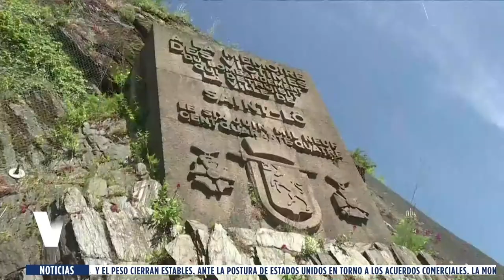NOTICIAS DEL 21 DE MAYO